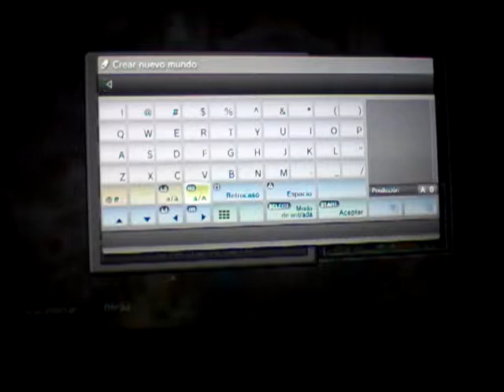MINECRAFT PLAYSTATION EDICIÓN SURVIVAL